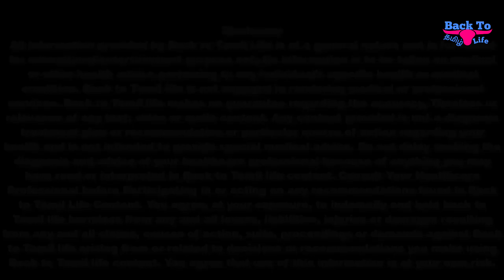நுங்கு மருத்துவ பயன்கள் | Nungu uses in Tamil | Nungu Health benefits in Tamil | Palm Fruit Benefits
நுங்கு மருத்துவ பயன்கள் | Nungu uses in Tamil | Nungu Health benefits in Tamil | Palm Fruit Benefits in Tamil | BTTL

கோடையை சமாளிக்க இயற்கை தரும் கொடை தான் இந்த நுங்கு.குறிப்பாக கோடையில் உடலுக்கு வேண்டிய நீர்ச்சத்துக்களை இது தன்னுள் அதிகம் கொண்டுள்ளது.

நுங்கு வெயில் காலத்திற்கு மிக நல்லது என்று தெரியும் .ஆனால் அது இன்னும் எண்ணிலடங்கா பல சத்துக்களைத் தன்னுள் கொண்டுள்ளது என்பதனை இந்த வீடியோவில் பார்ப்போம்.

இதில் வைட்டமின் பி சாட்சியம் மெக்னீசியம் பொட்டாசியம் இரும்புச்சத்து சிங்க் மற்றும் உடலுக்கு தேவையான கனிமச்சத்துக்கள் இதில் அடங்கியுள்ளன.

நுங்கின் பயன்களை பற்றி பார்ப்போம்.

பொதுவாக கோடை காலங்களில் வெயில் அதிகரிப்பதாலும், சில கிருமிகளில் தாக்கத்தினாலும், சின்னம்மை, பெரியம்மை போன்ற நோய்கள் ஏற்படுகின்றன.இக்காலத்தில் உடலுக்கு வலு சேர்க்க கூடிய உணவாகவும் அம்மை நோய்களை விரைவாக நீக்கக்கூடிய ஒரு உணவாக நுங்கு இருக்கிறது. எனவே வெயில் காலங்களில் ஏற்படும் அம்மை நோயைத் தவிர்க்க, நுங்கை நம் உணவில் அடிக்கடி எடுத்துக் கொள்ள வேண்டும்.

இந்த வெயில் காலங்களில் நுங்கு ஜூஸ் பெருமளவில் விற்பனை செய்யப்படுகிறது அதை ஒரு நாள் விட்டு ஒரு நாள் குடித்து வந்தாலும் உடலுக்கு குளிர்ச்சி கிடைக்கும்.மேலும் உடலில் நீர் ஏற்றத்தை அதிகரித்து, ஈரப்பதத்தை தக்க வைக்கிறது. உடல் சூடு ஆவதையும் குறைகிறது.

நுங்கை தோலுடன் சாப்பிடும்போது மட்டும்தான் அதனுடைய சத்து நமக்கு முழுமையாக கிடைக்கும். ஆனால் முற்றிய நுங்கை  சாப்பிடாமல் இளம் நங்கை தோலுடன் சாப்பிடலாம். அதுவே சாப்பிடத் தகுந்தது.

கோடை காலங்களில் நம்முடைய உடல் எடையை மிக எளிமையாக குறைக்க, இந்த நுங்கு பெருமளவில் பயனுள்ளதாக இருக்கும்.இதில் இருக்கும் சத்துக்கள் உடலின் அதீத பசி உணர்வைக் கட்டுபடுத்தி, நீர் சுரப்பை அதிகப்படுத்தி உடல் எடையை குறைப்பதில் பேருதவி புரிகிறது.

நுங்கு வில் ஆன்தோசயனின் எனும் பைட்டோகெமிக்கல் உள்ளது இவை மார்பக புற்றுநோய் செல்கள் மற்றும் கட்டிகளின் வளர்ச்சியை தடுக்கும் சக்தி கொண்டவை.

கர்ப்பக் காலங்களில் பெண்கள் சரியான அளவில் நுங்கு சாப்பிட்டால், செரிமானம் அதிகரிப்பதுடன் மலச்சிக்கல் மற்றும் அசிடிட்டி போன்ற பிரச்சனைகள் ஏற்படாது.

கோடையில் ஏற்படும் சோர்வை போக்க நுங்கை ஒருநாள் விட்டு ஒருநாள் சாப்பிட்டு வரவும். அவ்வாறு செய்யும்போது உடலில் நீர் சத்து அதிகரித்து, உடல் சுறுசுறுப்பாக இருக்கும்.

மலச்சிக்கலால் அவதிப்படுபவர்கள் காலையில் வெறும் வயிற்றில் நுங்கு சாப்பிட்டால், மலச்சிக்கல் பிரச்சனையில் இருந்து விடுபடலாம்.

கோடையில் பலருக்கும் முகங்களில் கொப்பளம் வரும். அத்தகைய வருவதை தவிர்க்க, நுங்கு சாப்பிட்டு வந்தால் அது சரியாகும்.

என்னடி இப்படி பல நன்மைகளை கொண்டுள்ள நுங்கு வை, வெயில் காலங்களில் ஒருநாள் விட்டு ஒருநாள் எடுத்துக்கொள்ளுங்கள். வெயிலின் தாக்கத்திலிருந்து உங்களை காப்பாற்றிக் கொள்ளலாம்.